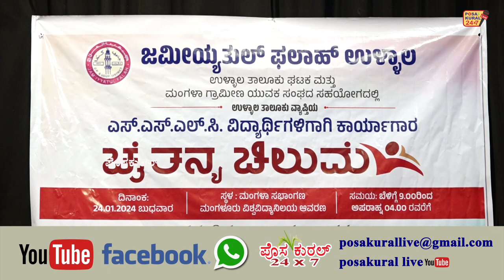ಜಮೀಯ್ಯತುಲ್ ಫಲಾಹ್ ಉಳ್ಳಾಲ ತಾಲೂಕು ಘಟಕ ಉಳ್ಳಾಲ ತಾಲೂಕು SSLCವಿದ್ಯಾರ್ಥಿಗಳಿಗಾಗಿ ಕಾರ್ಯಗಾರ "ಚೈತನ್ಯ ಚಿಲುಮೆ"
ಜಮೀಯ್ಯತುಲ್ ಫಲಾಹ್ ಉಳ್ಳಾಲ ತಾಲೂಕು ಘಟಕದ ವತಿಯಿಂದ
ಮಂಗಳ ಗ್ರಾಮೀಣ ಯುವಕ ಸಂಘದ ಸಹಯೋಗದಲ್ಲಿ
ಉಳ್ಳಾಲ ತಾಲೂಕು ಎಸ್.ಎಸ್.ಎಲ್.ಸಿ ವಿದ್ಯಾರ್ಥಿಗಳಿಗಾಗಿ ಕಾರ್ಯಗಾರ ಚೈತನ್ಯ ಚಿಲುಮೆ